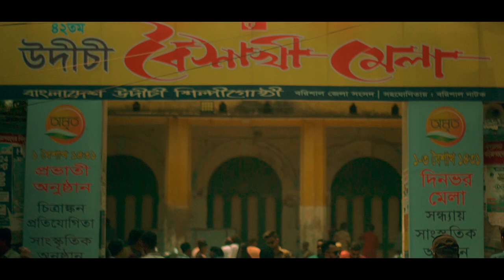Bengali New Year Festival 🎉 | বাংলা নববর্ষ উৎসব | cinematic vlog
There is a festival in this Earth that has more colors than a spectrum where people speak vibrance from soul the young to the old.
This video I shot at the biggest festival of Bengali Which is called Bengali New Year celebration🎉 🎉 🎉
This festival is celebrated on 14th April every year in Bangladesh according to the Gregorian calendar .

My Gears :
Camera-
Sony zvE10
Lens-
Sony 50mm & sigma 16mm
Drone-
Mini 2

Gimbal-
Zhiyun crane m2
Cinematograper
Edit & Color : NayemHimel